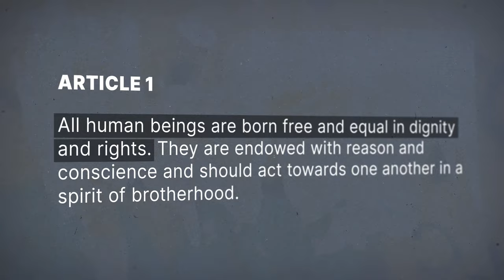Changemakers in Action Virtual Field Trip: Chapter 2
Creative Visions Classroom host Jack shares the legacy of his uncle and Young Changemaker Dan Eldon who took creative action as a photojournalist in Somalia. Host Jahna interviews Isabel Roosevelt, granddaughter of First Lady and human rights advocate Eleanor Roosevelt, who’s creative action leads her to a South African wildlife sanctuary.